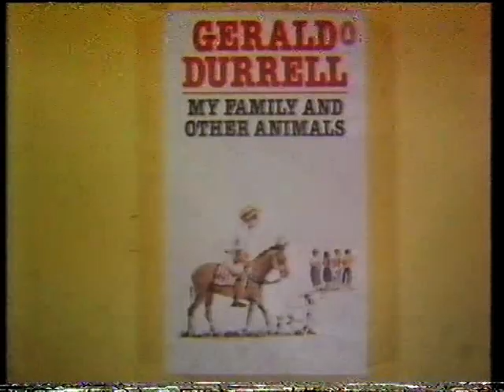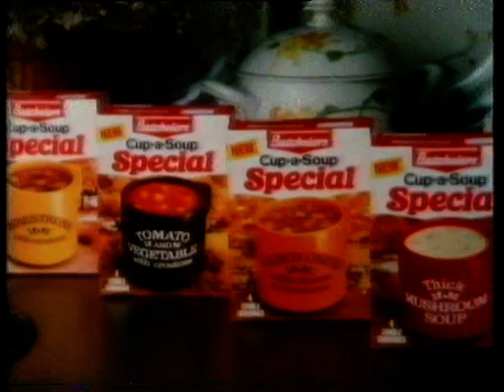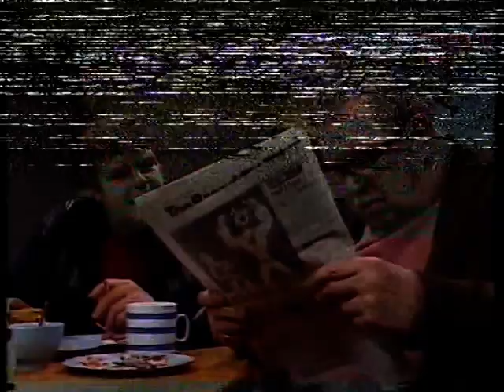THIS IS YOUR LIFE - GERALD DURRELL